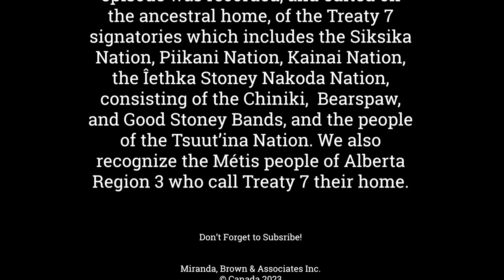Chow Becomes 66th Toronto Mayor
Welcome to a special episode of the Cross Border Interviews, the show that brings you in-depth analysis on the topics facing Muncipalities in Canada.

Today, we delve into Monday’s Toronto mayoral byelection, which has the political class from all corners of this great country by storm.

The Former Toronto Board of Education Trustee, Former Councillor for Toronto,  and Former Member of Parliament of Canada Olivia Chow was elected as Toronto’s Next Mayor Monday Night.

Chow now becomes the 66th person to hold the Mayoral Office.

The by-election was set off, after former Mayor John Tory resigned his seat after admitting to an extra-marital affair with a city staffer.

Joining us is a distinguished guest who knows the newly elected mayor – a former colleague and fellow advocate for the people former Member of Parliament for Scarborough South West,  Dan Harris.